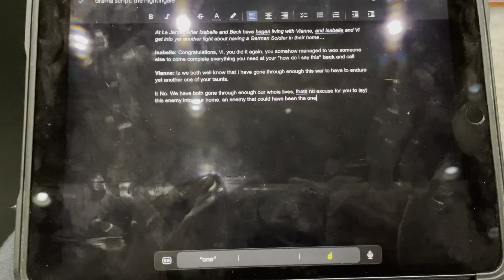studying for staar tests | vlogmas day 6 2021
This account is monitored by adults so please be kind! I would like to thank my brother and family for everything he does on this channel! (if you want to see what my brother looks like, make sure to check out 2020 vlogmas day 13!)
get to know me!
enneagram: type four
take the tests!